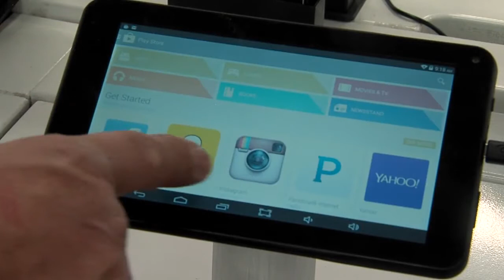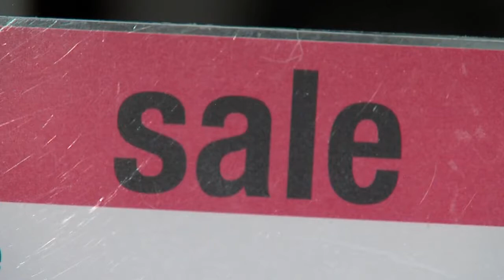What to buy in November 2014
Tablets, 13" laptops, candy, & more